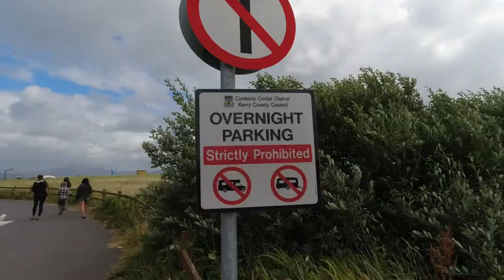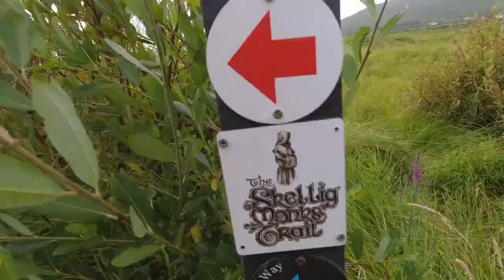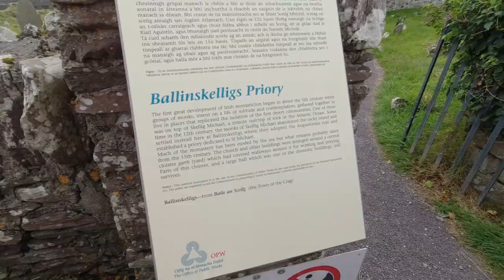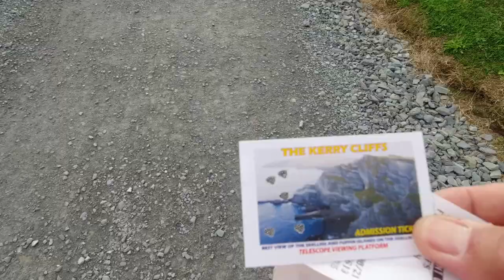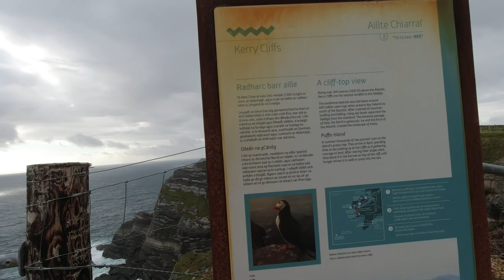Viewing Skellig Islands From Kerry Cliffs // Wild Atlantic Way // Van Life Ireland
Main Camera Camera
Second Camera Camera
Point and Shoot Camera
Wide Lens for Main Camera
Wide Lens for Second Camera
Main On-Camera Microphone
Big Camera Gimbal
Mini Aluminum Tripod
My Main Drone
My Other Drone
Action Camera
Dometic PLB-40 Power Bank
Video Editing Laptop